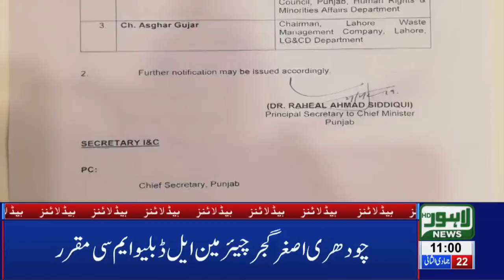11 AM Headlines Lahore News HD – 28th Feb 2019